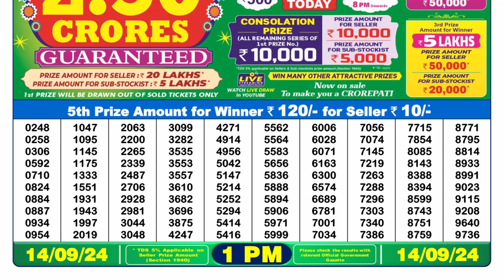🔴Dear Lottery Sambad 1pm today 14.09.24 Nagaland State Lottery Result